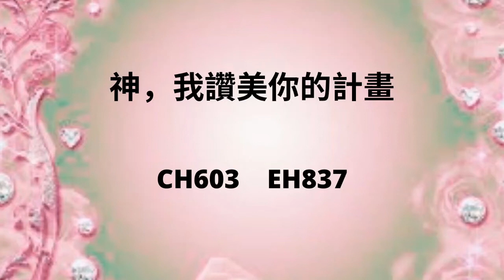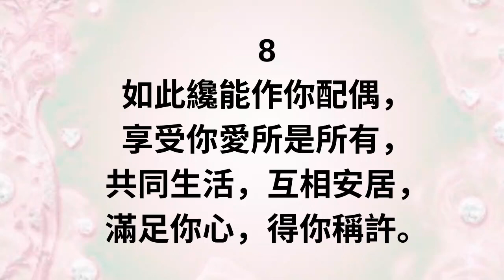CH603 神，我讚美你的計畫 (PIANO)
C603

1
神，我讚美你的計畫，
要使我們成為你家，
給你安居，由你充滿，
你在子裡好得彰顯。

2
我們雖是你所創造，
有你形像，作你代表，
不過僅是土造陋器，
裡面有靈，外面是體。

3
惟有接受你作生命，
纔能有你精金性情；
你與我們調和為一，
我們與你成為一體。

4
當你生命流通、滋潤，
浸透我的全心、全魂，
我就變成珍珠、寶石，
與你榮形一樣一式。

5
但是，恩主，我們深知，
這些並非為供賞識，
乃是全為建造、配搭，
成為你的榮耀之家。

6
主，我在此獻上自己，
求你接在建造手裡，
將我折服，將我聯絡，
造成你能安居之所。

7
天然生命、孤僻性格，
求你全都為我攻破，
不再單獨，不再自善，
與眾聖徒調成一團。

8
如此纔能作你配偶，
享受你愛所是所有，
共同生活，互相安居，
滿足你心，得你稱許。